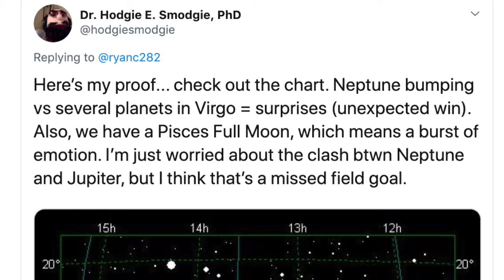Bengals-Bills Week 3: Quick Preview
Dadio, Dr. Hodgie and John Sheeran look to the Bengals' matchup today vs. the Buffalo Bills.

Follow on Twitter: @dadiodefacto, @hodgiesmodgie, & @John__Sheeran